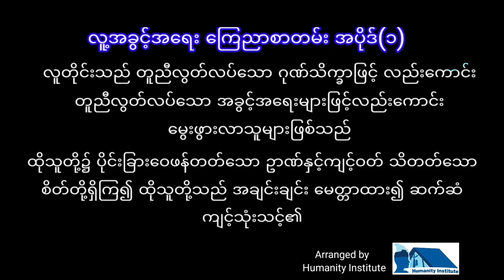Disabled's Rights မသန်စွမ်းအခွင့်အရး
human rights#lar la#disabled#rights